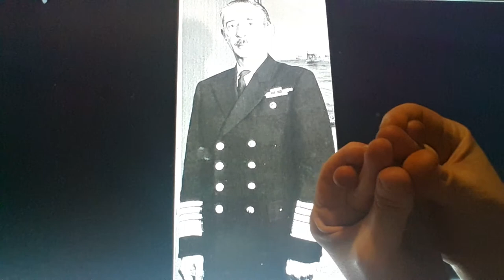Horacio the handsnake - José Toribio Merina